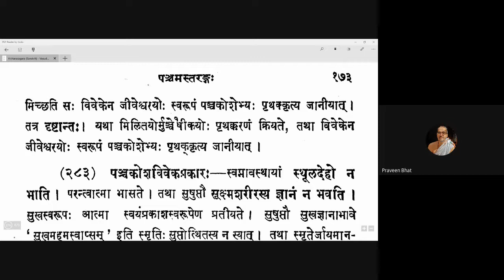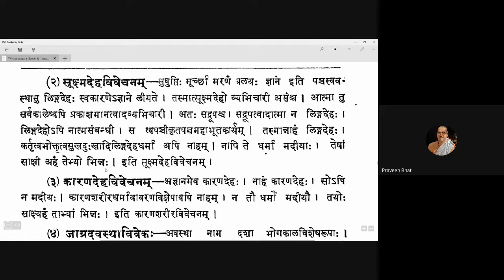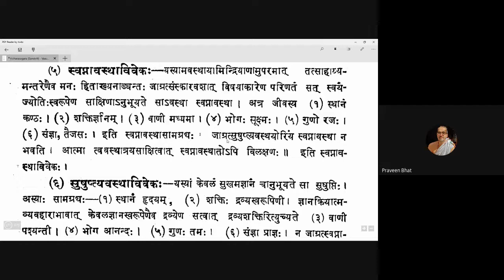Vicharasagara 110 20201229 (5.283)